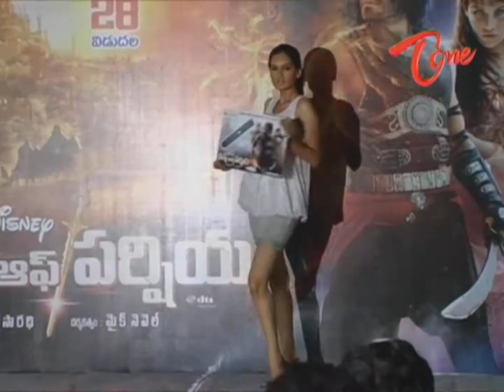Fashion Show - Prince of Parsia @ Cine max